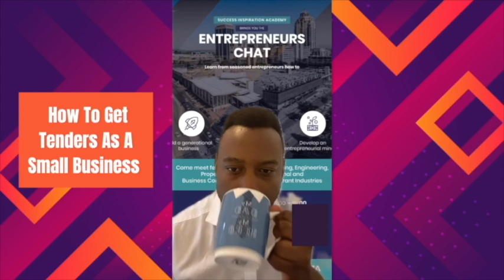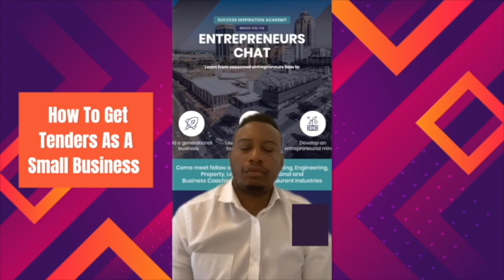How To Get Tenders As A Small Business, Website, Criminal & Credit Checks, Scammers, Debt Review.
Hello fam in this video I discuss with a seasoned procurement entreprenuer Nhlakanipo on how to get tenders.

Get in touch with Nhlakanipho:

Hi, please join me and my team on the below platforms for your free business consulting sessions, tender alerts, tips, SME opportunity alerts and so much more on Entrepreneurship.